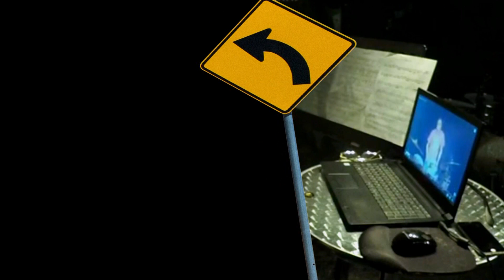Yatra-Ta (Tania Maria) covered by TOMO TOMO CLUB (JPN Progressive Jazz Rock Band)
Tomo Tomo Club : Tomoki Kajikawa(g) Tomohiro Ueno(key) Tomohito Yoshijima(ds)
トモトモクラブ：梶川朋希 g　上野朋洋 org   よしじまともひと ds